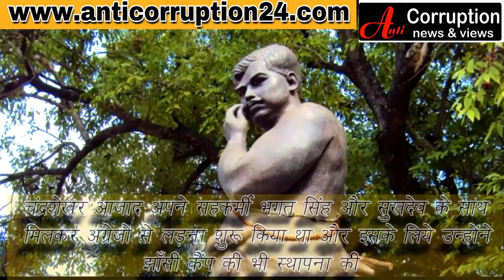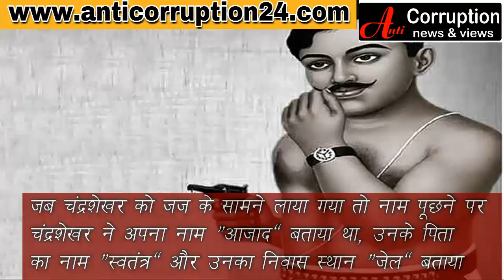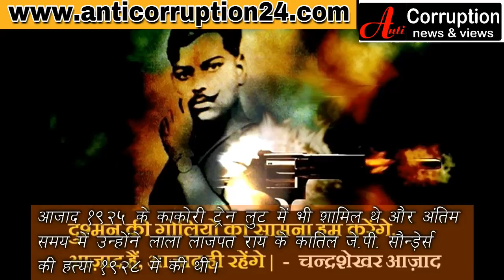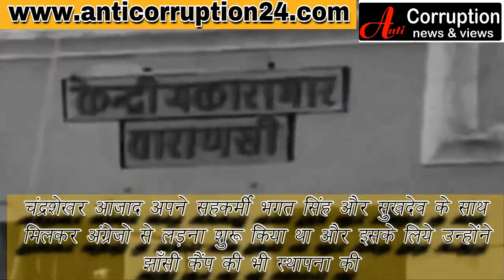आजाद था आजाद ही रहूँगा,जानिए भारत के चंद्रशेखर आजाद का ऊर्जावान व्यक्तित्व की सम्पूर्ण दांस्ता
गर्व गौरव और गरिमा से युक्त जीवन सम्पूर्ण अनसुना किस्सा